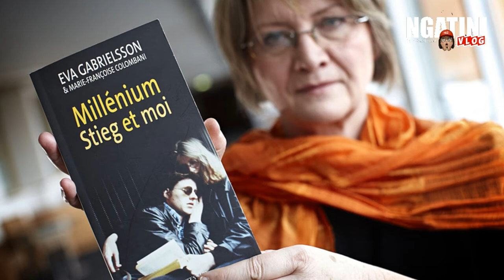TERNYATA ADA JUGA KORBAN SAMBO DI SWEDIA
Ternyata ada juga lho korban kasus sambo di Swedia. Sambo disini maksudnya bukan si Sambo Polri yang di Indonesia yahh. hehe! Sambo adalah pasangan yang hidup satu atap di luar ikatan pernikahan. Sebelumnya di video GAK PERLU NIKAH UNTUK PUNYA ANAK DAN BERKELUARGA kalau pasangan sambo itu sama dengan pasangan menikah, tapi ternyata sambo beda banget dengan pasangan menikah dari sisi hak waris. Tonton penjelasan selengkapnya yah!